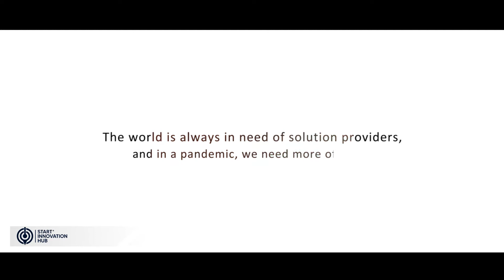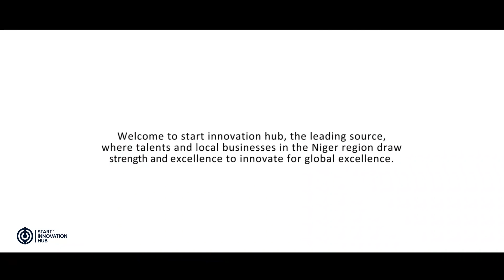AKISAN (USA) ICT Camp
The orientation of AKISAN 2021 ICT camp.
A market in-demand ICT training designed to be a pathway to employment.